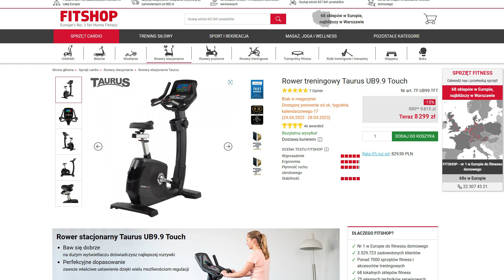MAŁY PROBLEM Z KETTLER TOUR 400 + INFO DLA PANA WŁODKA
Zapraszam na mojego Instagrama: ORBISFERA

ORBISFERA.PL - wypożyczalnia sprzętu fitness Warszawa

UWAGA
Informacja dla firm sprzedających sprzęt fitness!  Nie jestem zainteresowany współpracą na zasadzie płatnej reklamy, promowania towaru, testów sponsorowanych.

Pozdrawiam:)